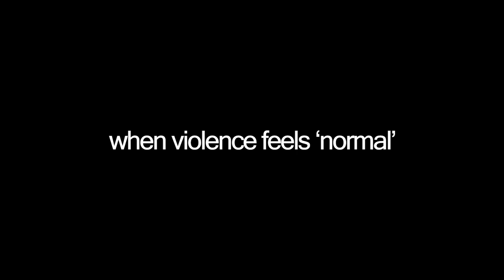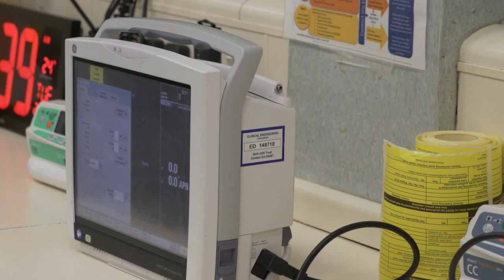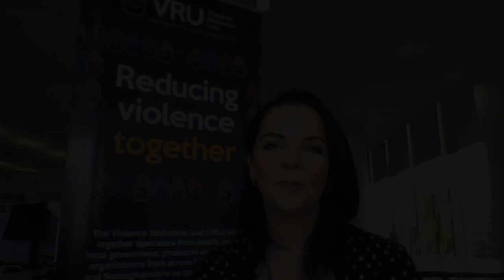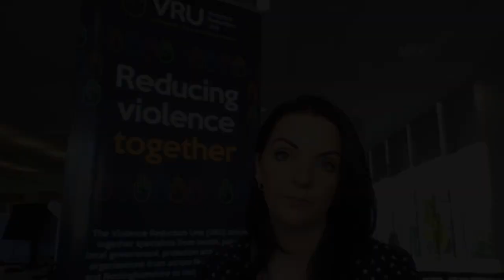NG Full documentary: Tackling Serious Violence against young people (Nottinghamshire)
This hard-hitting documentary examines serious violence and exploitation
through the eyes of young people and highlights the underlying issues increasing risk in the city and county.  The film includes themes of cuckooing/exploitation, trauma, online exploitation and girls in gangs and contains frank and often harrowing accounts of young lives lived in the grip of fear, those who have been directly impacted by violent crime and the work taking place across Nottinghamshire, including an insight into the work of Nottingham's dedicated knife crime team.

This film is commissioned by the Nottinghamshire VRU